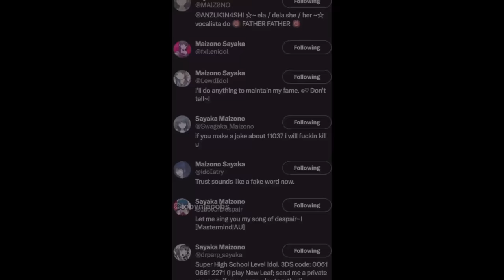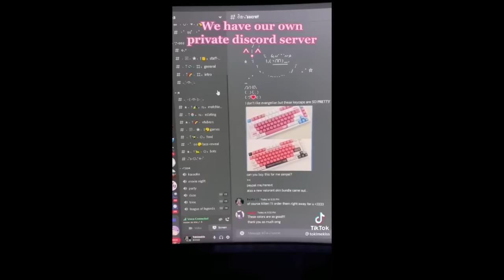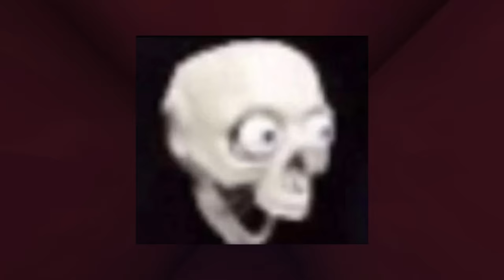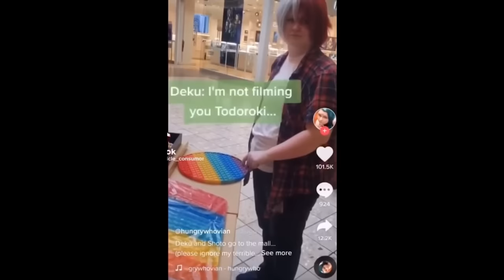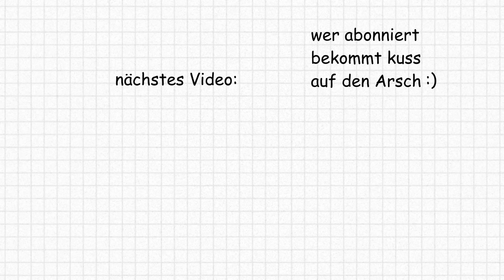Anime TikToks sind GEISTESKRANK